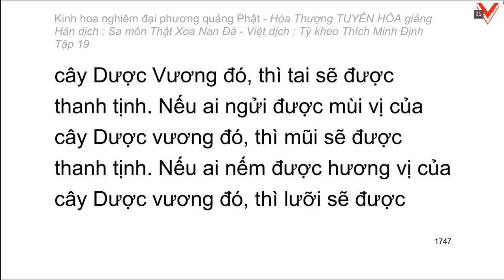Kinh hoa nghiêm - hoà thượng Tuyên Hoá giảng giải - Tập 19/25 (tiếp theo)